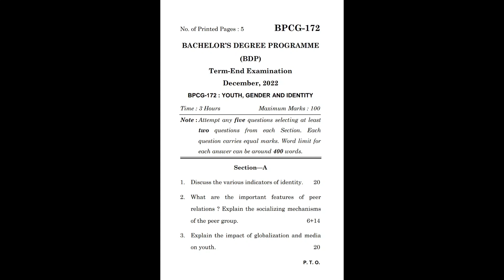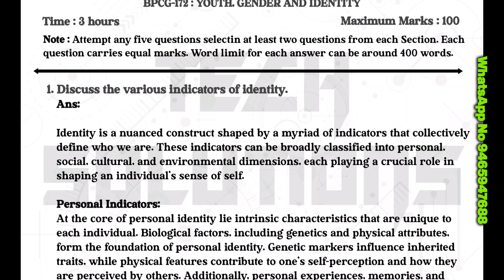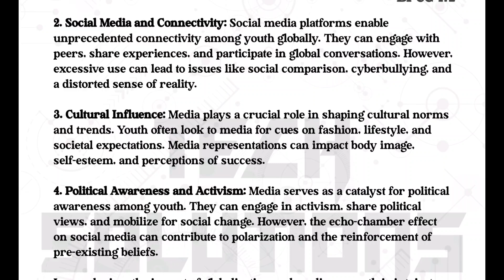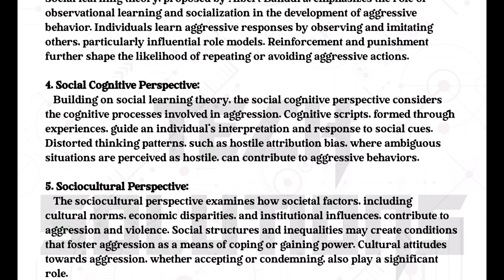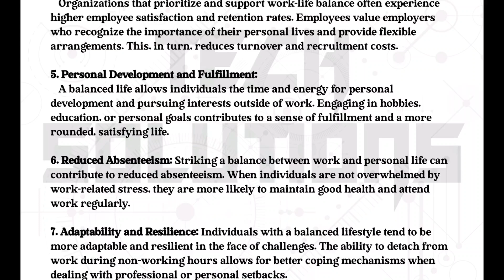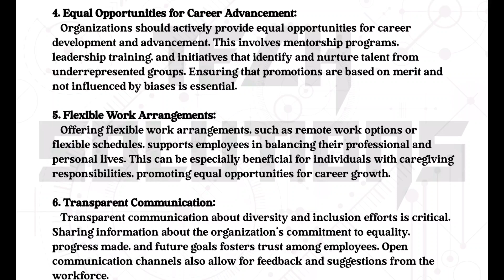BPCG 172 SOLVED QUESTION PAPER FOR DEC 2023 IN ENGLISH | BPCG 172 STUDY MATERIAL DEC 2023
@Tech Bhushan22

Keep Supporting 🙏
Keep Loving ❤️
Keep sharing